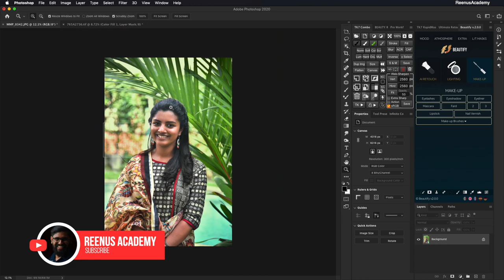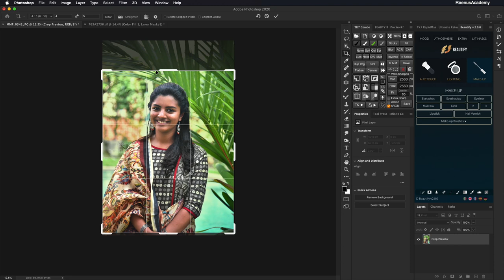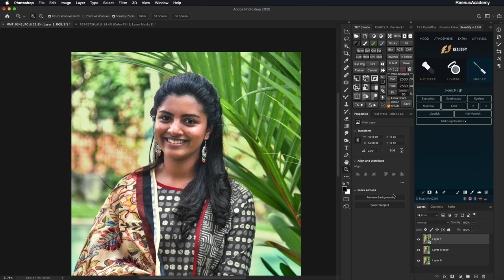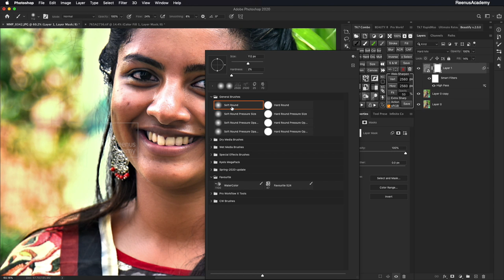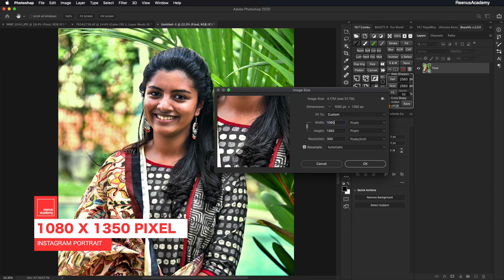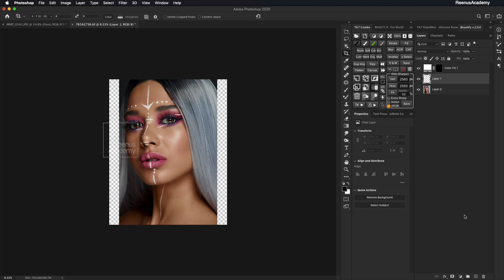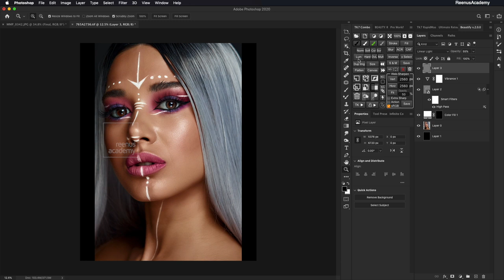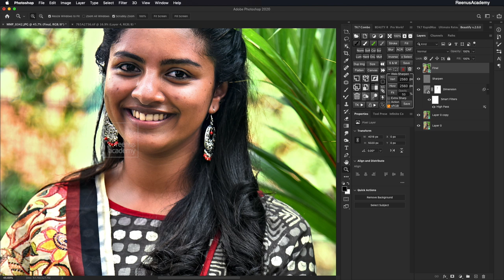ക്വാളിറ്റി നഷ്ടപ്പെടാതെ ഇമേജസ് സോഷ്യൽ മീഡിയയിൽ അപ്ലോഡ് ചെയ്യാം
നിങ്ങളുടെ ഇമേജുകൾ എങ്ങനെ ക്വാളിറ്റി നഷ്ടപ്പെടാതെ ഫേസ്ബുക്കിലും, ഇൻസ്റ്റഗ്രാമിലും മറ്റു സോഷ്യൽ മീഡിയ പ്ലാറ്റ്ഫോമിലും അപ്ലോഡ് ചെയ്യാം എന്നാണ് ഈ വീഡിയോയിൽ പറയുന്നത്.

സോഷ്യൽ മീഡിയ പ്രൊമോഷനു വേണ്ട ഡിസൈൻ, retouching എന്നിവക്ക് വിളിക്കുക / WhatsApp ചെയ്യുക  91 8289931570

വിവിധ സോഷ്യൽ മീഡിയ സൈസ്  (അളവുകൾ പിക്സൽസിലാണ് രേഖപ്പെടുത്തിയിരിക്കുന്നത്.)

Facebook profile picture size: 180 x 180
Facebook cover photo size: 820 x 462
Facebook link image size: 1200 x 630
Facebook image post size: 1200 x 630
Facebook event image size: 1920 x 1080
Facebook video size: 1280 x 720

Maximum Facebook video length: 240 minutes

Facebook ad size: 1200 x 628
Facebook video ad size: 1280 x 720
Facebook Story ad size: 1080 x 1920
Facebook group cover image size: 1640 x 922
Facebook messenger image ad size: 1200 x 628

Instagram profile picture size: 110 x 110
Instagram photo sizes: 1080 x 1080 (square), 1080 x 566 (landscape), 1080 x 1350 (portrait)

Instagram Stories size: 1080 x 1920

Minimum Instagram video sizes: 600 x 600 (square), 600 x 315 (landscape), 600 x 750 (portrait), 600 x 700 (Carousel video dimensions)

Maximum Instagram video length: 60 seconds

Minimum Instagram image ad size: 500 pixels wide
Instagram photo thumbnails: 161 x 161
Instagram ads size: 1080 x 566 pixels (landscape), 1080 x 1080 pixels (square)

Instagram IGTV video size: 1080 x 1920

Twitter profile picture size: 400 x 400
Twitter header size: 1500 x 500
Twitter post image size: 1024 x 512
Twitter card image size: 1200 x 628
Twitter video size: 720 x 720 (square), 1280 x 720 (landscape), 720 x 1280 (portrait)

Maximum Twitter video length: 140 seconds

Twitter ad size (image): 800 x 428
Twitter ad size (video): 720 x 720 (square), 1280 x 720 (landscape), 720 x 1280 (portrait)

LinkedIn company logo size: 300 x 300
LinkedIn cover photo size: 1536 x 768
LinkedIn Dynamic Ads size: 100 x 100 (company logo)
LinkedIn Hero image size: 1128 x 376
LinkedIn Business Banner image: 646 x 220
Personal pages:

LinkedIn profile picture size: 400 x 400
LinkedIn background photo size: 1584 x 396
LinkedIn post image size: 1200 x 1200 (desktop) 1200 x 628 (mobile)
LinkedIn link post size: 1200 x 628

LinkedIn video size: 256 x 144 (minimum) to 4096 x 2304 (maximum)
Maximum LinkedIn video length: 10 minutes

YouTube Channel cover picture: 2560 x 1440 pixels (desktop) and 1546 x 423 pixels (smartphones)
YouTube Display ads: 300 x 250
YouTube Overlay ads: 480 x 60
YouTube Companion banner ads: 300 x 250 pixels
YouTube Skippable video ads length: 6 – 20 seconds
YouTube Non-skippable video ads length: 12 seconds to 3 minutes (30 seconds is recommended)
YouTube Bumper video ads length: 6 seconds
YouTube Standard video: 1280 x 760 pixels

Pintrest

Pinterest Profile picture: 165 x 165
Pinterest Board Display image: 222 x 150
Pinterest Standard Pin size: Vertical images 1000 x 1500
Pinterest Video specs: square (1:1) or vertical (2:3, 9:16) Length: Minimum 4 seconds, maximum 15 minutes
Pinterest Promoted Video: square (1:1) or widescreen (16:9) Length: Minimum 4 seconds, maximum 15 minutes
Pinterest Promoted carousels: 2-5 images per carousel, aspect ratio: 1:1 or 2:3

Tik Tok Video length: 1080 x 1920, maximum 15 seconds recommended.
Tik Tok Profile photo 200 x 200